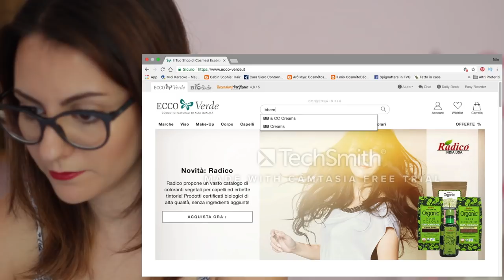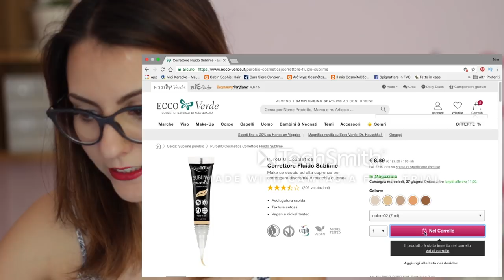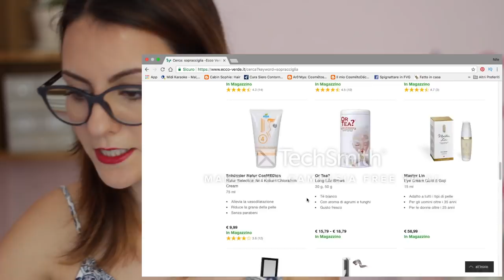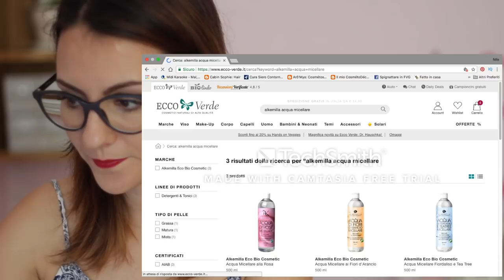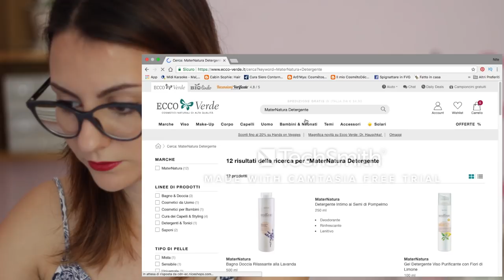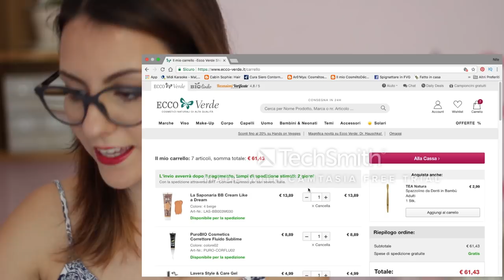My Followers Do My Shopping 🛍 | Jennifer Pignatelli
My Followers Do My Shopping

Se volete altri video del genere fatemelo sapere nei commenti!! :)